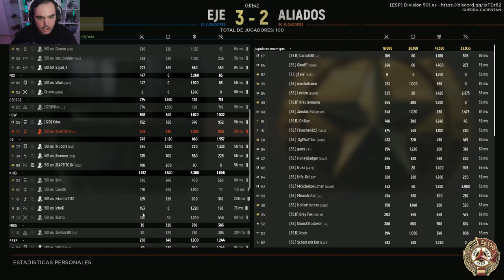HELL LET LOOSE | 501 + 129 vs 38.ID | ECL League | Competición